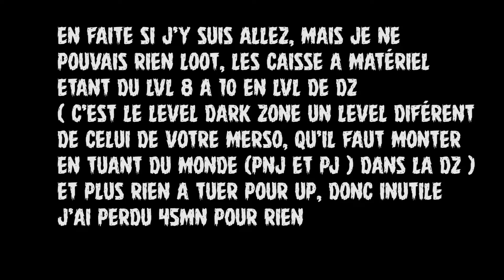Hors série - The division la béta est lancé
ça y'est, elle est enfin la,on l'attendais et bon attendre si longtemp pour aussi peu. sa le fait mal